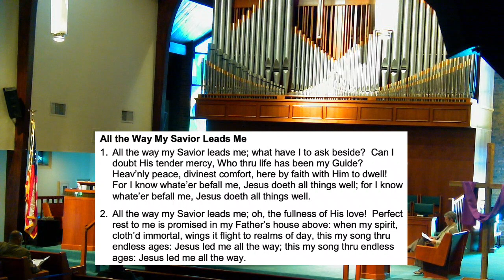February 21st Worship at St John's East